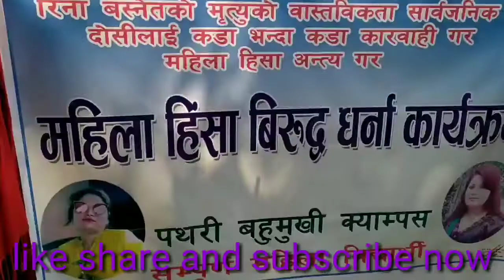rina kanda रिना हत्या कान्ड (रिना हत्या कान्ड नया अपडेट)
रिना काण्डको निस्पक्ष छानविन माग गर्दै ध्यानाकर्षण

पथरी, गत शनिवार पथरीमा भएको रिना वस्नेत मृत्यु प्रकरणको निश्पक्ष छानविनको माग गर्दै पथरी वहुमुखी क्याम्पसका विद्यार्थी र पथरीशनिश्चरे नगरमहिला फेडेरेसनले इलाका प्रहरी कार्यालय पथरीलाई ध्यानाकर्षण पत्र वुझाएको छ ।

रत्नचोकमा भेला भएर गएको समुहले वजारलाईन हुँदै प्रहरीकार्यालयमा पुगेर नारावाजी गरेको थियो । कार्यक्रममा प्रदेशसभा सांसद कृष्णकुमारी राई, पथरी वहुमुखी क्याम्पसकी स्ववियु उपाध्यक्ष निता कुलुङ राईले आफ्नो धारणा राखेका थिए ।